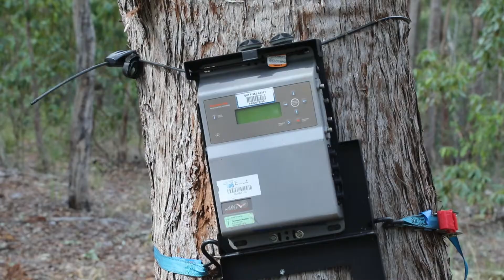Studying the powerful owl: QUT science research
QUT research student Callan Alexander is working with BirdLife Australia to monitor the threatened Australian powerful owl. Callan is creating a species recogniser program that will help researchers automatically identify the owl's calls from audio recordings.

Contents of this video:
0:00 – Introduction and study area overview
0:19 – Acoustic monitoring project
0:34 – Powerful owl’s population and history
0:49 – Project’s goals through technology